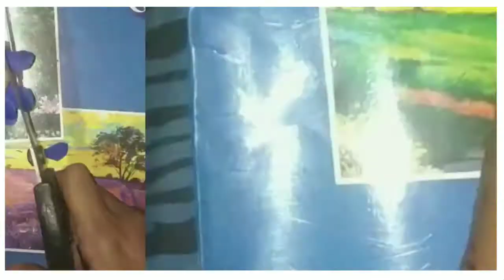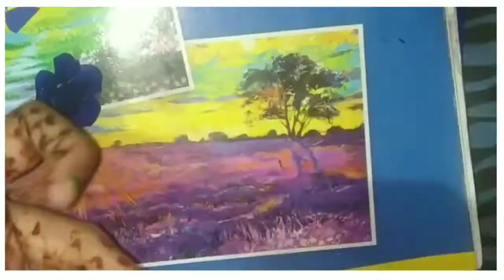Art and crafted paper flowers by Twinkle raj